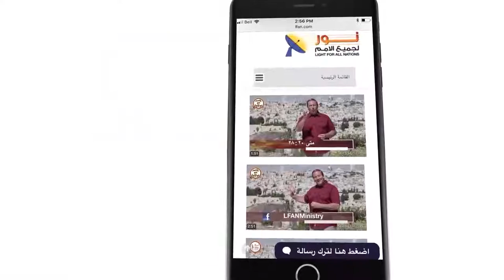452 هل نمت الديناصورات وتضخمت خلال مدة اقامتها بالفلك؟